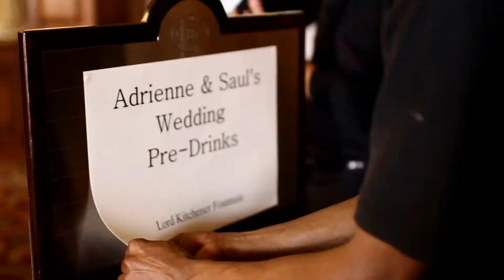Mount Nelson Wedding, Adrienne & Saul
Adrienne and Saul what an amazing couple, filled with energy, life and love.
The Mount Nelson was the host for this glamorous jewish celebration.
Photos by Ryan Graham.  Videography by FJS Productions